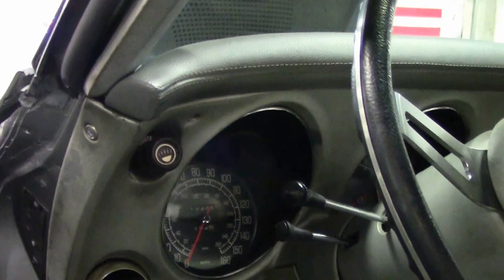1975 Corvette Convertible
1975 Corvette Convertible For Sale

Code correct Silver exterior, Silver vinyl interior, Black convertible top. Numbers matching 350ci engine, automatic transmission, posi rear-end. Features include air conditioning, power steering, power brakes, power windows, tilt-n-tele, AM/FM radio, alarm, luggage rack. Originally assembled on June 28, 1975, this 1975 Corvette Convertible is LOADED with factory options, and is in good condition. This car's paint looks to be a recent high quality job, and is vg with a great shine. Convertible top looks to be older, and is good-vg with a vg window. All exterior glass in this car shows a correct date code. Weatherstripping, taillights, and exterior door handles all look to be somewhat newer, and are vg. Rally wheels are in good condition, and BF Goodrich Radial T/A raised white letter tires show an average of 10/32nds tread depth remaining. The interior of this 1975 Corvette Convertible shows recent vg-exc door panels, vg-exc rear storage bins, and good condition center console, GM seatbelts, steering wheel, and older or original cutpile carpet. A digital AM/FM radio has been added, along with a vintage rear speakerbar. The numbers matching engine in this car shows original casting date June 13, 1975, and final assembly date June 19, 1975. Correct air cleaner, intake manifold, ignition shielding, and exhaust manifolds are in place, and the frame is solid and rust-free. Other additions to this car include a passenger's side mirror, Holley carburetor, and polished rear deck vents. This car has been fully serviced, and all instrument gauges, lights, turn signals, brakes, engine, transmission and rear-end are all in good operating condition.